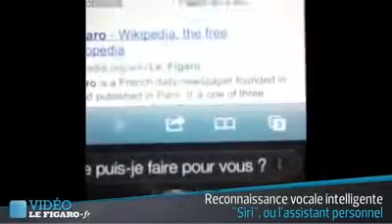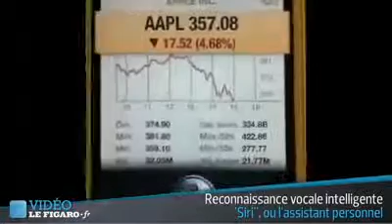reconnaissance vocale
TS Spécialité